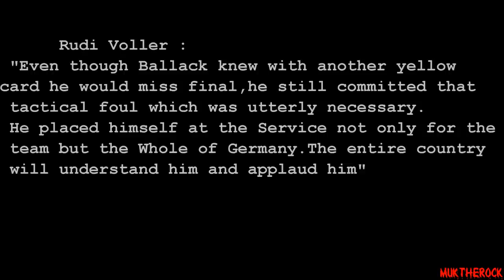Michael Ballack - Career Defining Moment(World Cup '02)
Just made this video to show what kind of player he was,
the football world will miss him :')